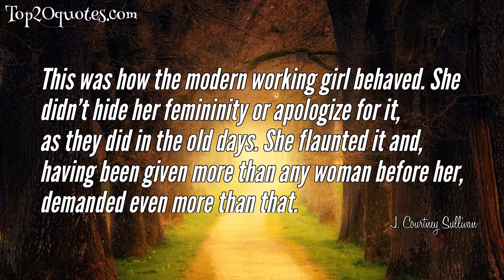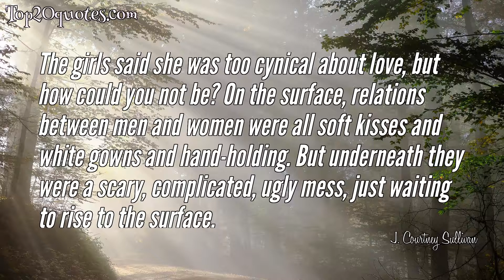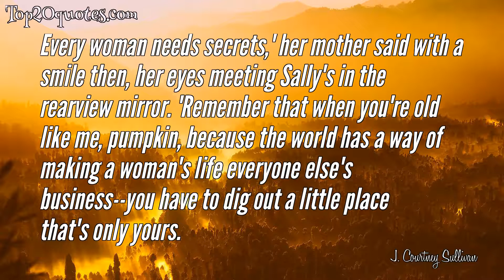🌦 Top 10 Quotes of J. Courtney Sullivan - Novelist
Top 10 Quotes of J. Courtney Sullivan:
 ✦ I love the smell of a mans skin.
 ✦ This was how the modern working girl behaved. She didn’t hide her femininity or apologize for it, as they did in the old days. She flaunted it and, having been given more than any woman before her, demanded even more than that.
 ✦ Timing was everything when it came to being a woman—the moment you entered the world could seal your fate.
 ✦ She remembered how she had felt cleaning out her father's clothes, wanting at once to hold on to every dirty handkerchief and musty page of sheet much, and yet wishing she were anywhere else on earth, free of it all.
 ✦ I read as much poetry as time allows and circumstance dictates: No heartache can pass without a little Dorothy Parker, no thunderstorm without W. H. Auden, no sleepless night without W. B. Yeats.
 ✦ The girls said she was too cynical about love, but how could you not be? On the surface, relations between men and women were all soft kisses and white gowns and hand-holding. But underneath they were a scary, complicated, ugly mess, just waiting to rise to the surface.
 ✦ Reading poetry gives me a sense of calm, well-being, and love for humanity - the same stuff more flexible women get from yoga.
 ✦ I like dressing up for dates and dissecting a dinner conversation with a new guy to determine if he might be The One.
 ✦ When she was pregnant with Teddy, she feared that she’d give birth to a child who disliked reading. It would be like giving birth to a foreign species.
 ✦ Every woman needs secrets,' her mother said with a smile then, her eyes meeting Sally's in the rearview mirror. 'Remember that when you're old like me, pumpkin, because the world has a way of making a woman's life everyone else's business--you have to dig out a little place that's only yours.
🖎 Author: J. Courtney Sullivan
♛ Career: Novelist
📅 Life: b. 1982